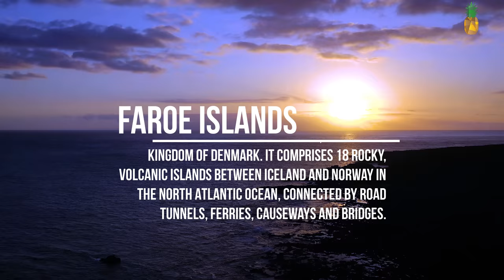Faroe Islands 4K Drone Footage | 4K Cinematic FPV Drone Film | 4K VIDEO ULTRA HD HDR 60FPS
Welcome guys! We hope that you will enjoy this Faroe Islands 4K Drone Footage, a 4K Cinematic FPV Drone Film in 4K VIDEO ULTRA HD HDR 60FPS.
The Faroe Islands is a self-governing archipelago, part of the Kingdom of Denmark. It comprises 18 rocky, volcanic islands between Iceland and Norway in the North Atlantic Ocean, connected by road tunnels, ferries, causeways and bridges. Hikers and bird-watchers are drawn to the islands’ mountains, valleys and grassy heathland, and steep coastal cliffs that harbor thousands of seabirds.

Looking for Stunning 4K Stock Footage? Envato Elements is the BEST choice! 👇
From just $16.50/month you get Unlimited downloads of 60+ million creative assets, Stock Footage, After Effects Templates,  Music Tracks, and much more...
Start creating Awesome Videos Like This One.

ABOUT US:
Pinesmile Travel was created to provide insight and inspiration for passionate travelers.
We provide a wide range of recommendations for travelers. Not only that, but we explore the world from above, by sharing stunning aerial footage by drone, sharing all those exciting countries, cities, and attractions across the world that you should visit. We give you a taste, of what it's like to see the beauty of the world from above.

Copyright information:-
➡  Whole Footage was Re-edited, by us.